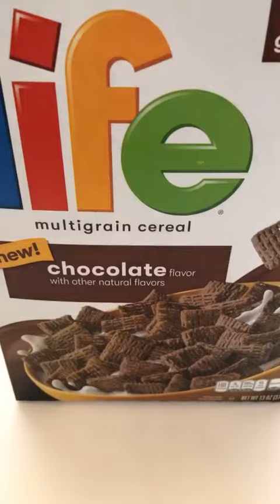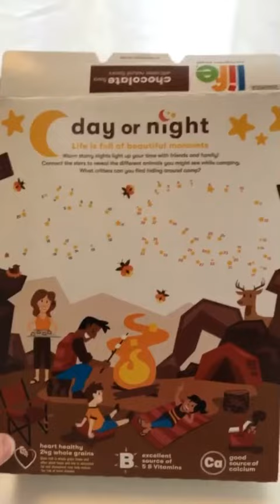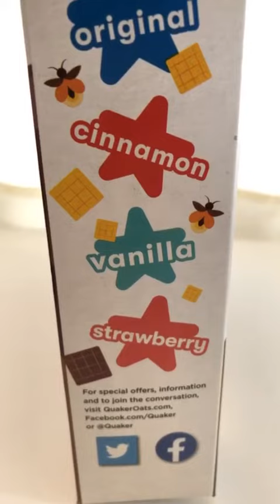Chocolate Life Review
A review of one of the newfound flavors of Life, Chocolate Life